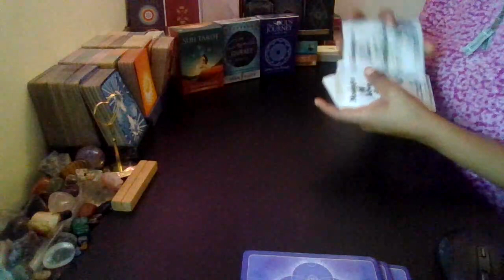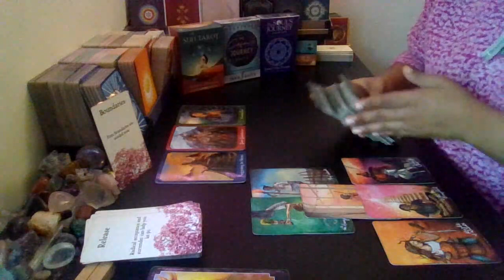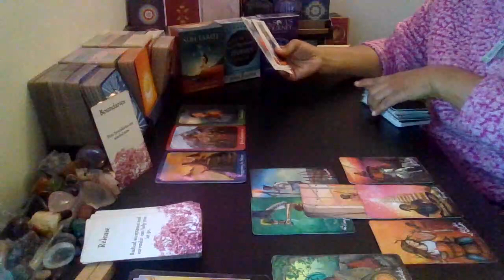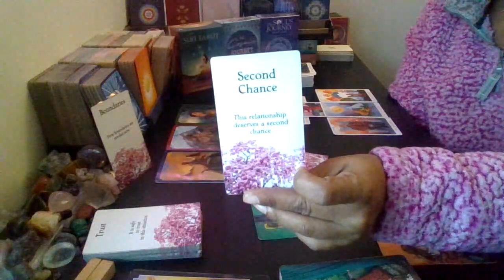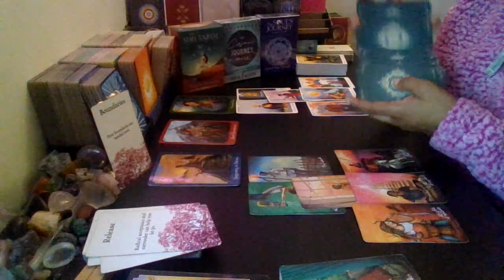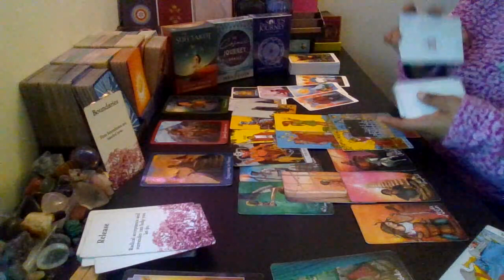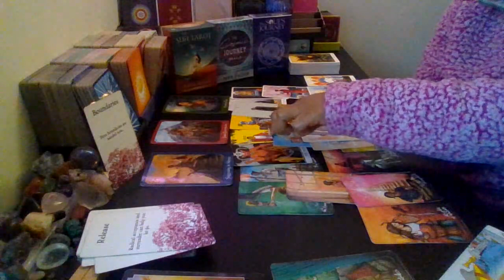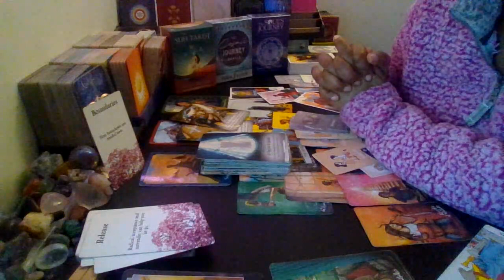Sagittarius Love: This Person Is Coming To Test Your Boundaries... Stand Your Ground Sag